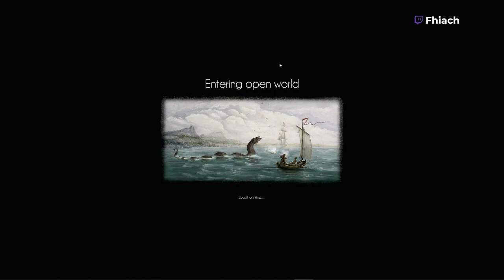15: New Season and Wipe in Naval Action